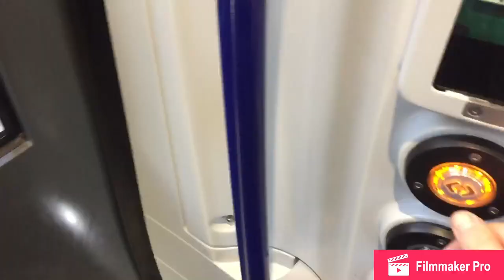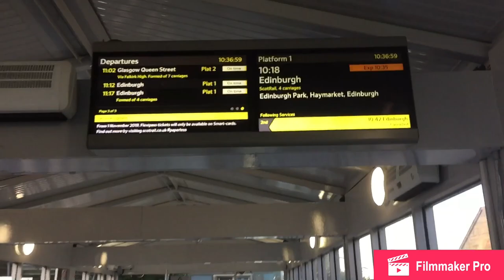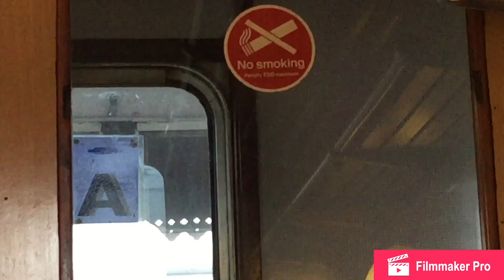Vlog 64: Bo’ness Day Out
Today in this vlog I go on a day out with Lewis to Bo’ness.   We went on the Bo’ness and Kinneil Railway all the way to Manuel and back.   We both enjoyed the railway ride and the day out.